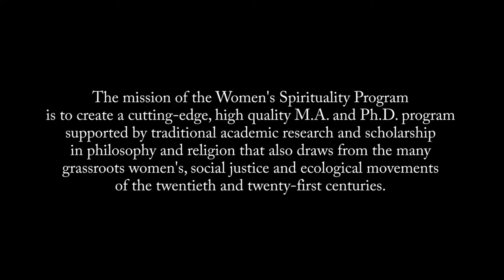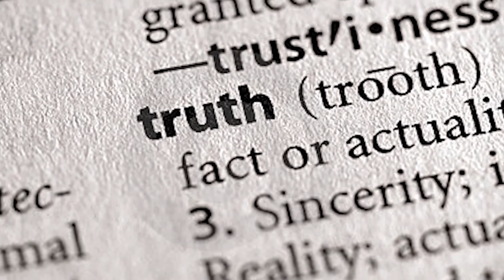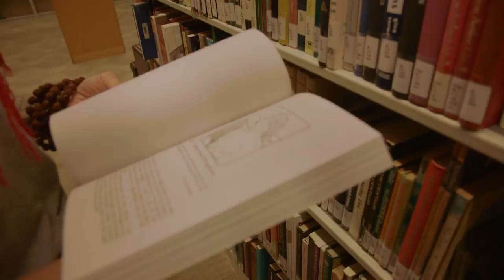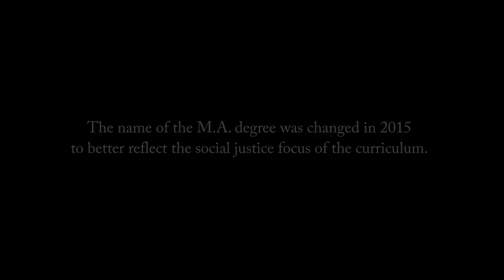Film Trailer: Women's Spirituality in Higher Education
Women's Spirituality in Higher Education is a documentary by author, filmmaker, and peace activist Deborah Santana
(2014 Women’s Spirituality M.A. graduate)
 in collaboration with the Women's Spirituality Department at California Institute of Integral Studies. San Francisco, CA (2014).

Film Team
Deborah Santana (Producer)
Robin Fryday (Director)
Vanessa Carr (Director of Photography)
Rebekah Fergusson (Director of Photography 8/17/14 only)
Lauretta Molitor (Sound Recordist)
Manuel Tsingaris (Editor)

Additionally gratitude for participants:
Featured in film (local)
Alka Arora
Mara Keller
Arisika Razak
Jennifer Berezan, MA
May Elawar, PhD
Annette Williams, PhD
Kimberly Gibbons, MA
Lorin K. Jackson, MA
Sarah Scott
Vanessa Soriano
Brooke Stokes
Lauren Truxler

Gratitude for your participation (local)
Mandy Benson
Erica (Guajardo) Johnson
Anshu Chatterjee
Marisa Manriquez
Claudia Moutray
Alena Nikulina
Sandra Saucedo
Sridevi Ramanathan